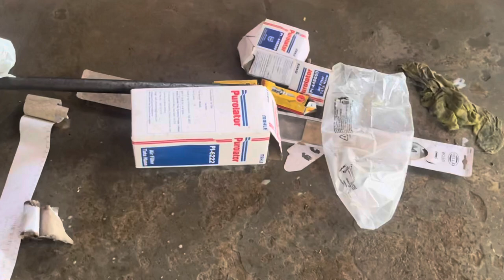TATA NANO | AFTER-MARKET SERVICE कितना खर्चा होता है ? ✅or❌ | *All Details*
Embark on a captivating journey through automotive history as we delve into the incredible story of the Tata Nano. This video traces the Nano's path from its ambitious inception as the world's most affordable car to its eventual closure, exploring the key milestones, innovations, and challenges that shaped this iconic vehicle.

Discover the unique features that set the Tata Nano apart in the automotive landscape, and gain insights into how it left an indelible mark on the concept of affordable mobility. Join us in reminiscing about the Nano's impact on the industry and its role in reshaping the way we perceive budget-friendly transportation.

But this video is more than just a historical account. We also pay homage to the vibrant Tata Nano community, celebrating the enthusiasts who infused their creativity into the Nano's legacy through unique modifications. From custom designs to innovative tweaks, these modifications showcase the passion and ingenuity that defined the Tata Nano enthusiast culture.

Join us on this nostalgic ride through the annals of automotive history, where we not only explore the rise and fall of the Tata Nano but also celebrate the broader culture of car enthusiasts and modifications that make the automotive world endlessly fascinating.

MARUTI SUZUKI SX4 MODIFIED
BASE TO TOP MODEL
TATA NANO MODIFICATION
BUYING TATA NANO
TATA NANO EXPERIENCE
NEW TATA CARS 2023
NEW TATA TIAGO CNG
TATA TIAGO REVIEW
IGNIS MODIFICATION
IGNIS ACCIDENT
MARUTI SUZUKI IGNIS
NEW IGNIS 2023
ANDRIOD STEREO IN NEW WAGONR
NEW WAGONR 9 INCH ANDRIOD STEREO
NEW ANDRIOD STEREO
INSURANCE RENEWAL
CAR INSURANCE
INSURANCE SCAM
CNG TEST AFTER 3 YEARS
CNG CAR TEST
CAR TYRE CHANGE
TYRE CHANGING PROCESS
UPSIZING TYRE
UPGRADING TYRE TIRES
IGL CNG TEST FOR CAR
WAGONR CNG TEST AFTER 3 YEARS
CNG CYLINDER TEST
BS6 CNG CYLINDER TEST
CNG HYDRO TEST
OLD CNG CAR CNG TEST AFTER 3 YEARS
NEW MARUTI SUZUKI ERTIGA
NEW ERTIGA 2022 CNG
NEW ERTIGA 2022 DIESEL
MODIFIED ERTIGA IN INDIA
NEW ERTIGA ZXI CNG
INTERIOR MODIED
MODIFIED CARS IN INDIA
ALL ACCESSORIES OF WAGONR CNG 2021
LIGHTS INSTALLED IN WAGONR
LIGHTS UPDATE IN WAGONAR
15 YEARS OF WAGONR
WAGONR ARM REST
BALEONO ARM REST
CHEAP ARM REST IN DELHI
ARM REST IN 500
ALL CAR ARM REST
BMW TYPE ARM REST
FOG LIGHT IN WAGONR CNG 2021
AFTERMARKET MARUTI FOG LIGHT
FLIP KEY INSTALLED
AFTERMARKET FLIP KEY
WAGONR HONEST REVIEW
WQAGONR CNG 2021
FOG LIGHT
ORIGINAL FOG LIGHT
MARUTI SUZUKI WAGONR FOG LIGHT
ORIGINALLY INSTALLED FOG LIGHT
CHEAP CAR ACCESSORIES
CHEAP AND BEST FOG LIGHT
NSTALLED STEREO IN WAGONR 2021
INSTALLED AFTERMARKET ACCESSORIES IN WAGONR 2021
STOCK TO TOP MODEL WAGONR
BASE TO TOP MODEL WAGONR CNG 2021
WAGONR CNG MOST SELLING CAR 2021
MARUTI SUZUKI SERVICE
MARUTI PAID SERVICE SCAM
MARUTI SUZUKI 4TH SERVICE
MARUTI SUZUKI BALENO IGNIS WAGONR SWIFT DZIRE ERTIGA CELERIO SERVICE
PAID SERVICE OF WAGONR 2021
4TH SERVICE AFTER 20000 KM
MARUTI SUZUKI WAGONAR
WAGONR CNG 2021
MARUTI WAGONR LXI OPTIONAL
WAGONAR CNG
2021 WAGONR
NEW WAGONR